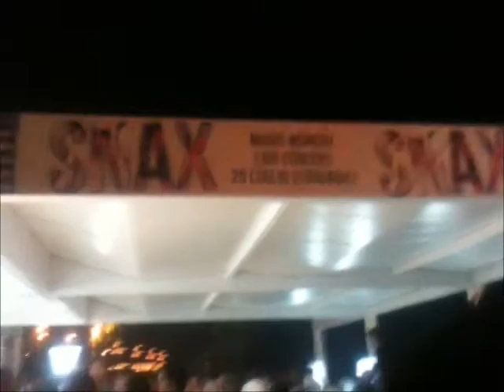Nightlife - SNAX - Calajunco Beach Club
- Rubrica - Nightlife - SNAX - Calajunco Beach Club